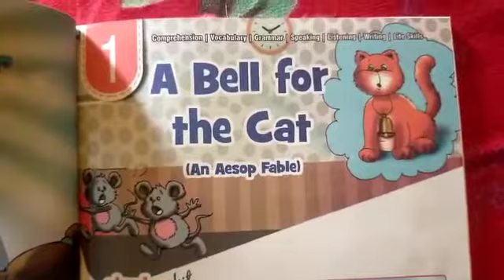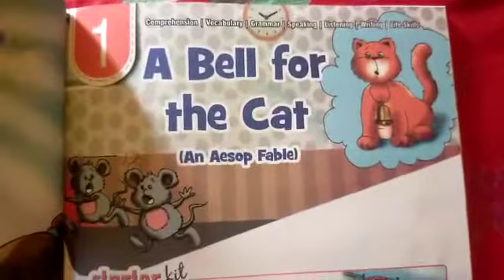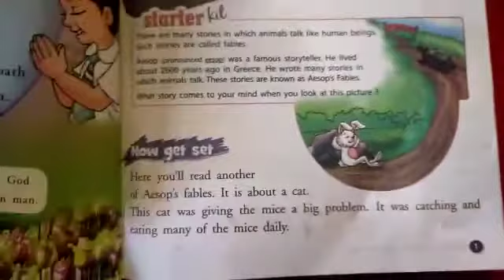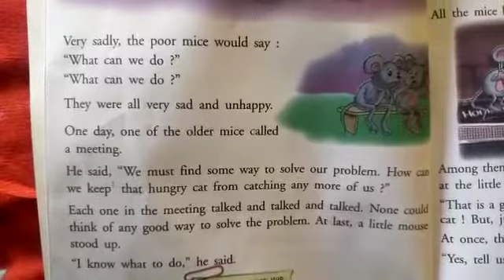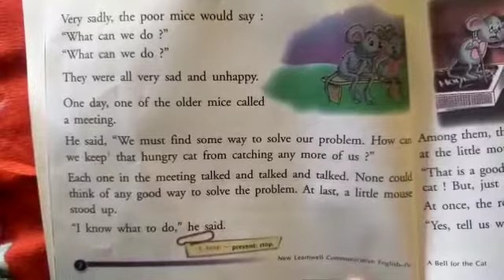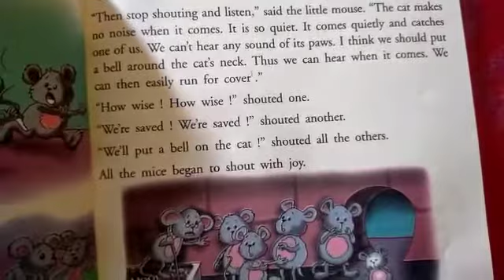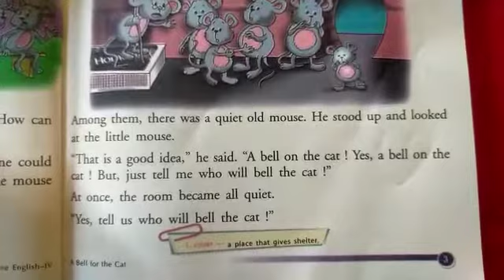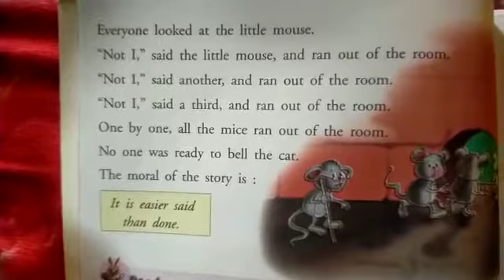A Bell for the Cat | Hindi Explanation | Class 4th | Chapter 1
Online English Class for CBSE Board | English teaching by Mohammad Sadique for English medium School in India | New Learn Well | Communicative English | The best learning method for English |
Top Trending English Class | Central Board for Secondary Education – India | English Teacher for CBSE | The best English Teacher online class |

MBD group Book | English Book Communicative English Class 3rd | Chapter 1 Hindi Explanation | Holyfaith Book | holy faith international Pvt Ltd India |

English Video | English Guru | English top Trending lesson | English best learning app | English speaking classes | English for English medium | English chapter | English online teaching classes |

The best School in Azamgarh | The best school in UP |  The best school English medium | The best Teacher in India |

Ziaudddin khan memorial senior secondary school Badharia Azamagarh UP India

MBD group Book | English Book Communicative English Class 4th | Chapter 1 Hindi Explanation | Holyfaith Book | holy faith international Pvt Ltd India |

By: Mohammad Sadique
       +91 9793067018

*Ziauddin Khan Memorial Senior Secondary School Badharia - Azamgarh UP India*